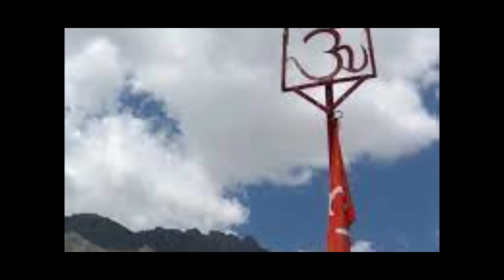Unbelievable: Who Was He? A Lunatic Or Ascetic? | Raka Lokam | K R Sudhakar Rao